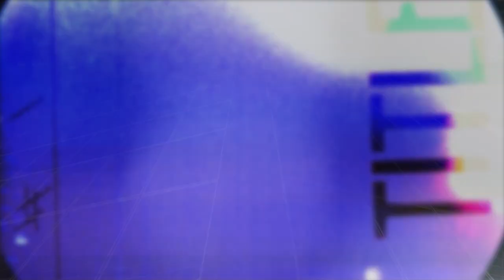Raye Zaragoza - Fight for You (Live on eTown)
Up-and-coming folk singer/songwriter Raye Zaragoza performs 'Fight for You' Live at eTown Hall in Boulder, Colorado.